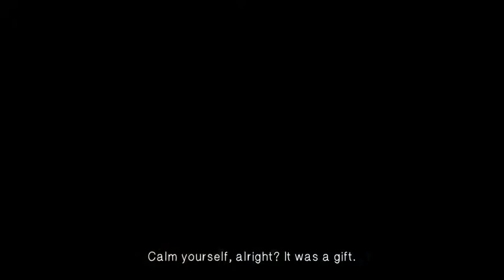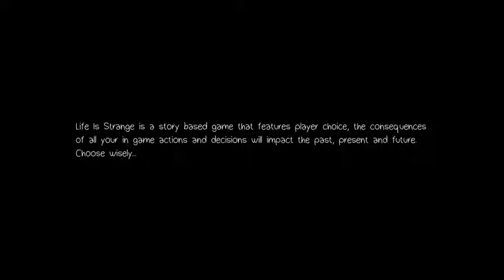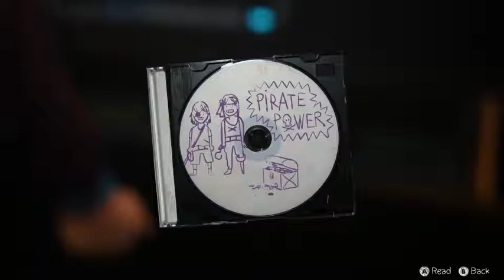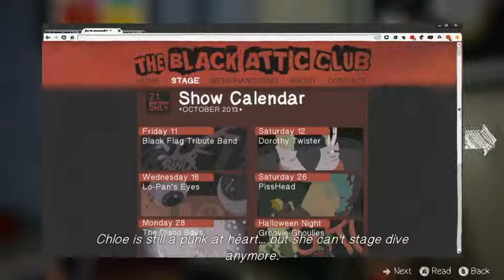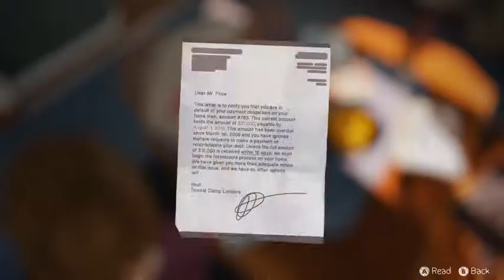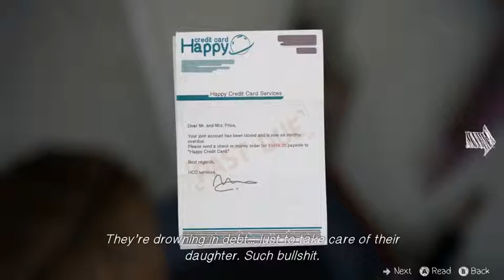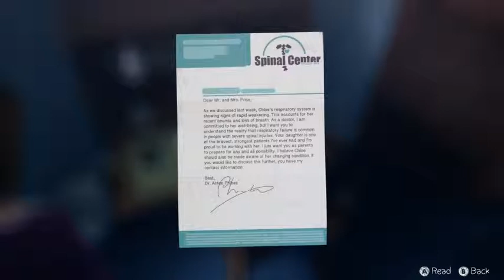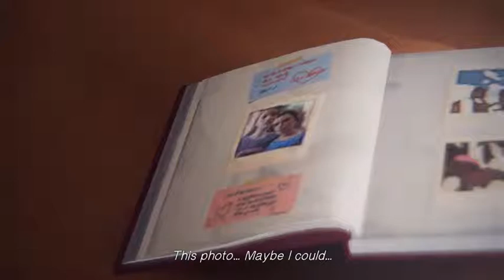LifeIsStrange 13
Welcome to my lets play of lilfe is strange